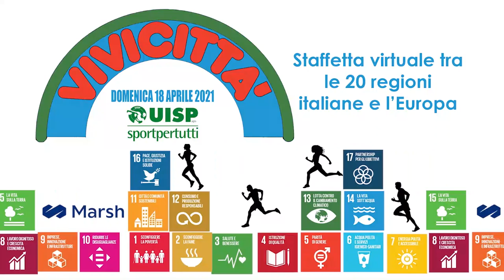Uisp per sviluppo sostenibile: Global Goals 6 Acqua pulita e Servizi igienico-sanitari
Global Goals 6 : Fabrizio Befani, naturalista e dirigente discipline orientali Uisp Umbria